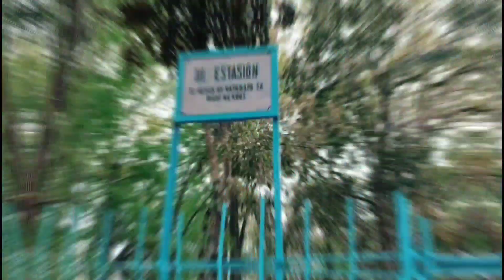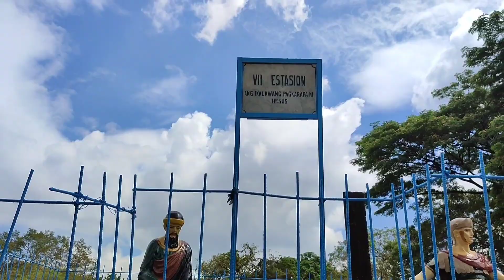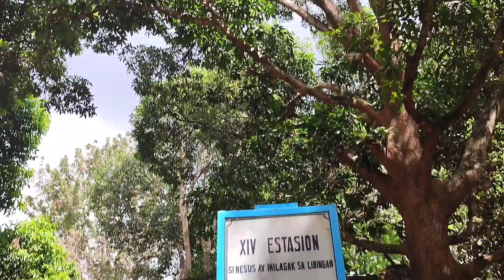Grotto of our Lourdes Church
The Our Lady of Lourdes Grotto Shrine was a Roman Catholic pilgrimage site in San Jose Del Monte, Bulacan,Philippines.

credit to inshot for our music background.

Musician: @iksonmusic